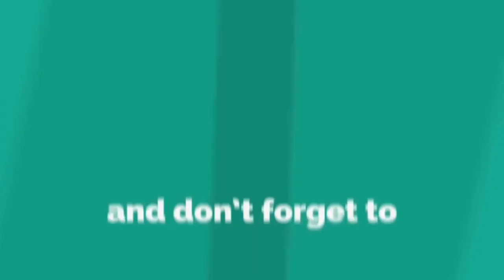GIANT SKELETON BALLOON DECK | GRAND CHAMPION GAMEPLAY